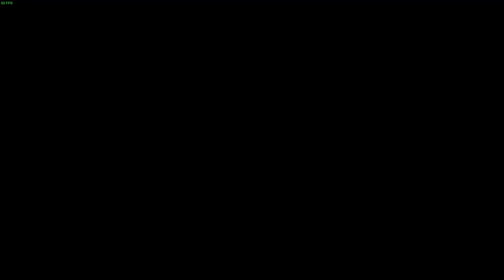The truck with 200 grams of TNT | War Thunder